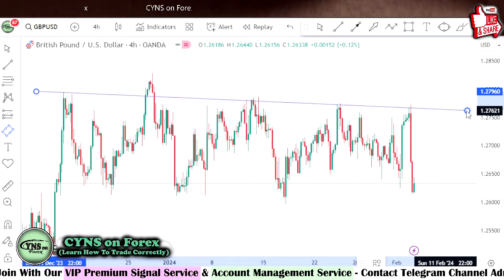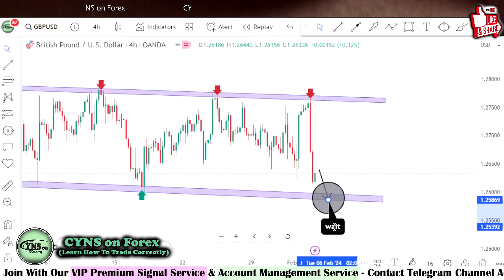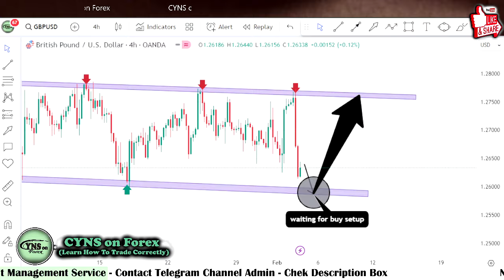GBPUSD Weekly Forex Forecast for 5 - 9 February 2024 by CYNS on Forex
Hello Traders,
⭕ In this video includes - ( GBPUSD Weekly Forex Market Update for 5 February 2024 )